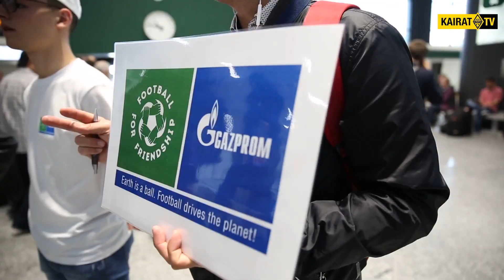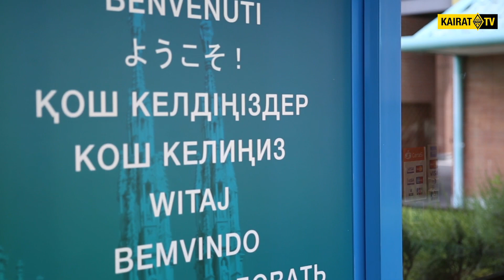Приезд «Кайрата U-14» в Милан